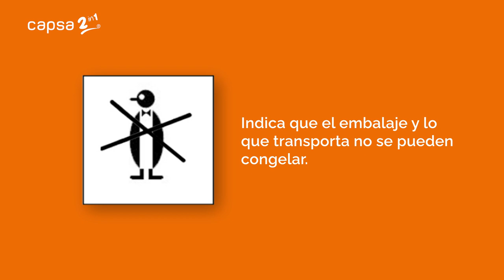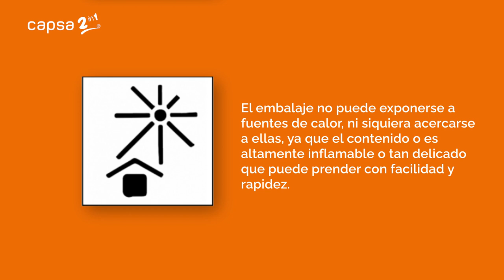Qué significan todos los símbolos del embalaje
¿Te has preguntado alguna vez qué significan los símbolos en las cajas de cartón? 🤔

¡Nosotros te lo contamos todo en nuestro último video explicativo!

Quédate en este video hasta el final y descubre lo que significa cada símbolos del embalaje y por qué son esenciales conocerlos para asegurar la correcta manipulación de tus productos por parte de los transportistas.

Conocer y aplicar correctamente estos símbolos no solo es una forma de comprender mejor el proceso logístico, ¡sino también la clave para evitar roturas en tus envíos!

 Haz clic para ver nuestro video ahora y conviértete en un experto en embalaje. 🎥✨